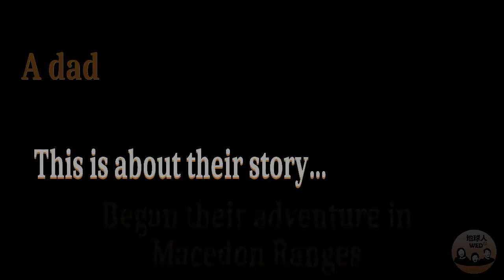Ouverture - The Journey from A Scientist to A Farmer 序曲 - 從科學家到農夫的開始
During 2020 lockdown, we were busy transforming our backyard into veggie patches. 🥦🐞🥬🐝🌽🦋🫑🧄